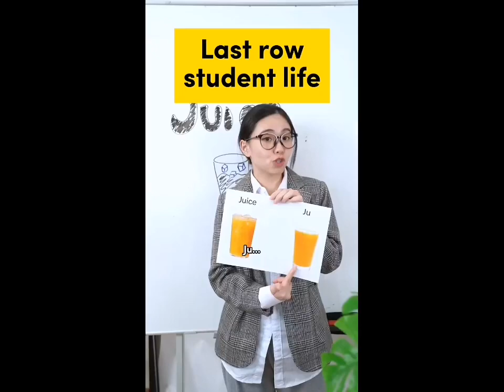0.76x speedy collab test